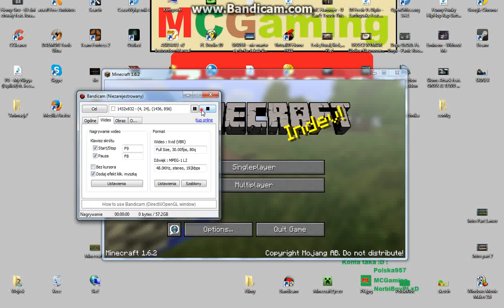Minecraft Escape Nocna Straż odc.1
Sory że tak bez Mikro ale postaram się by nastepny odcinek był z mikrofonem
Drugi odcinek będzie tak gdzieś jutro pojutrze